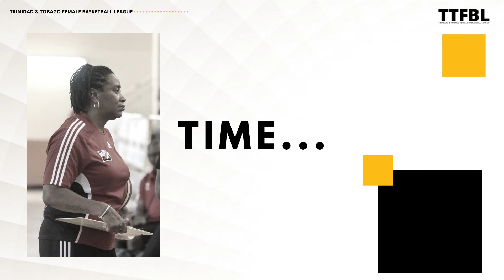HER TAKE...with TTFBL - Sharon Castanada | Ep 7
HER TAKE is an intimate video series where women and girls in all aspects of basketball speak on their experience in the game and share their visions for Female Basketball in Trinidad and Tobago.
We sit with former T & T basketball standout as she shares with us HER TAKE.